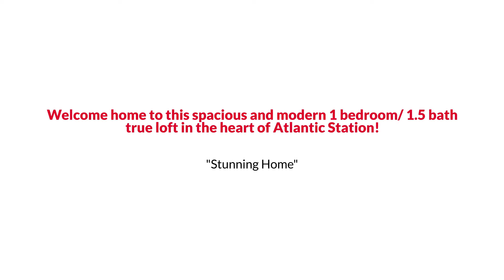Awesome Atlanta Modern Style Home for Sale $400K or Trade The Linde Sarah Group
The Linde & Sarah Group Presents, Exclusive Home for Sale! 232 19th St NW UNIT 7316, Atlanta, GA 30363.

Welcome home to this spacious and modern 1 bedroom/ 1.5 bath true loft in the heart of Atlantic Station!  Take in the amazing view of the central green space from the gorgeous open floor plan that showcases two-story windows and the main level with 22-foot-high ceilings.  This is one of very few large floor-plan one-bedroom units at 1,143 sq ft.  The kitchen features granite countertops and stainless-steel appliances.  The laundry room is located off the kitchen and has lots of extra shelving.  There is also a butleras pantry in the main entry with additional cabinets and countertop space.  You will love the convenience of having the half bath located on the main level, especially when entertaining.  Upstairs, the loft bedroom is large and overlooks the living area.  Adjacent to the walk-in closet in the bathroom with a linen closet and separate walk-in shower and garden tub.  There is one deeded assigned parking spot in the secure gated nested parking area.  This prime location is mere steps away from the grocery store, movie theater, shopping, dining, and the vast array of entertainment that Atlantic Station offers!  Included pool and gym access are just a short walk away. You can get anywhere in Atlanta from this central location and use the free shuttle to the Arts Center MARTA station.